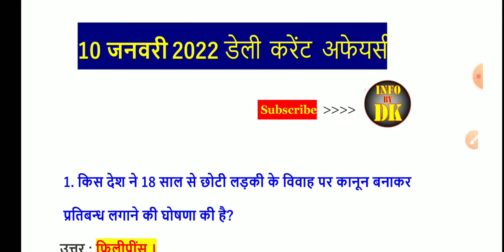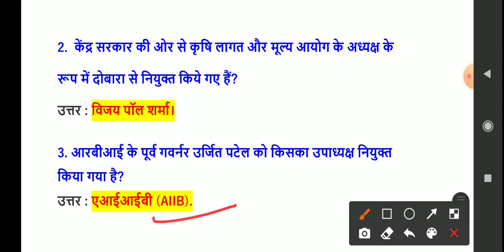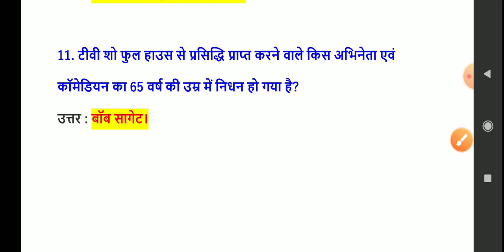current affair 10 jan 2022 .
bdle gye naam 2022
bharat mein bdle ge naam
bdle gye sahro ke naam 2022
bdle gye shahron ke naam
city name change in india
cit name change by yogi
city name changed in up
up city name chang list